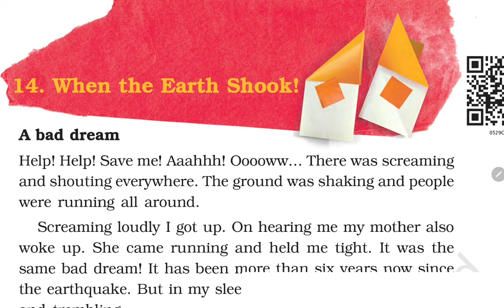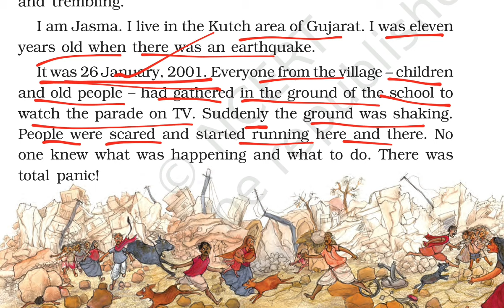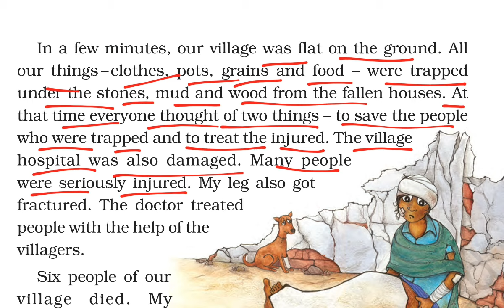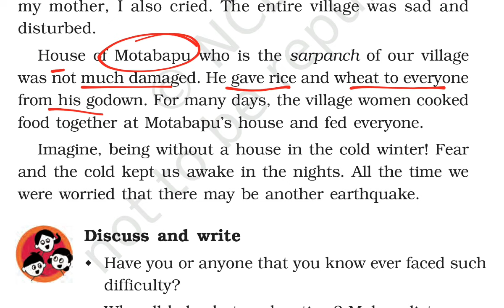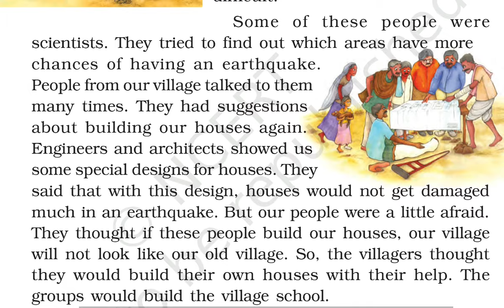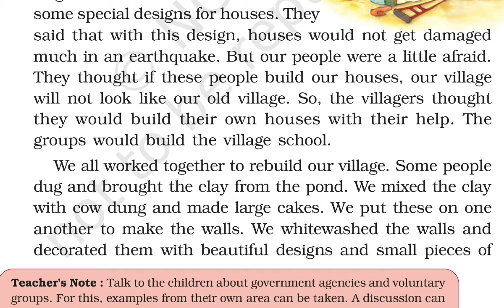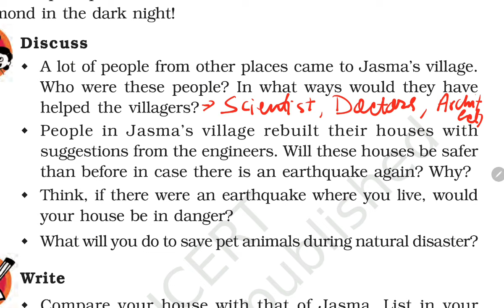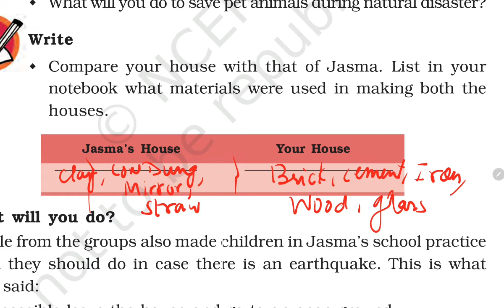हिन्दी Explanation + NCERT question answers / When the earth shook / Class 5 EVS / ncert chapter14